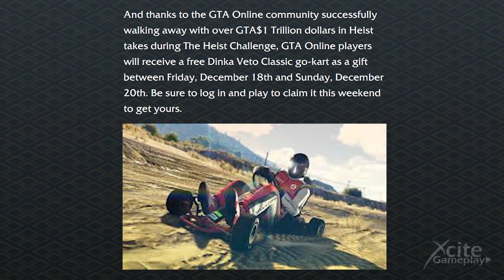DLC Vehicle Customization - Dinka Veto Classic (Go Kart) - DLC Update | GTA 5 ONLINE GTA 5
How to get the free Go kart Dinka Veto Classic? If you participate in the Heist Challenge you get this go kart for free this weekend!

when do we get the free vehicle?
when do we get the free car?
free car heist challenge
free vehicle casino heist challenge
free car 100 billion challenge
how do we get the free car casino heist challenge
how to get the free vehicle casino heist challenge
 heist challenge rewards gta, the heist challenge, the heist challenge gta 5, gta 5 what is the heist challenge, gta 5 1 million dollar reward not working, gta heist challenge, 100 billion gta